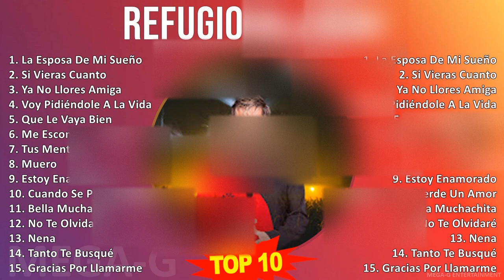R e f u g i o d e A m o r MIX 30 Maiores Sucessos ~ 2000s Music ~ Top Rock, Indie Rock, Alternat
R e f u g i o d e A m o r MIX Grandes Exitos ~ 10 Maiores Sucessos ~ 2000s Music ~ Top Rock, Indie Rock, Alternative Indie Rock, Pop Music

[00:00:00] - 01. L̲a̲̲ E̲̲̲spo̲̲sa̲̲ D̲e̲̲ M̲i̲̲ S̲u̲̲e̲̲ño̲̲
[00:02:38] - 02. S̲i̲̲ V̲i̲̲e̲̲ra̲̲s C̲u̲̲a̲̲nto̲̲
[00:05:50] - 03. Y̲a̲̲ N̲o̲̲ L̲lo̲̲re̲̲s A̲̲̲mi̲̲ga̲̲
[00:09:03] - 04. V̲o̲̲y P̲i̲̲di̲̲éndo̲̲le̲̲ A̲̲̲ L̲a̲̲ V̲i̲̲da̲̲
[00:12:17] - 05. Q̲u̲̲e̲̲ L̲e̲̲ V̲a̲̲ya̲̲ B̲i̲̲e̲̲n
[00:15:39] - 06. M̲e̲̲ E̲̲̲sco̲̲ndí A̲̲̲ L̲lo̲̲ra̲̲r
[00:17:48] - 07. T̲u̲̲s M̲e̲̲nti̲̲ra̲̲s
[00:21:40] - 08. M̲u̲̲e̲̲ro̲̲
[00:24:46] - 09. E̲̲̲sto̲̲y E̲̲̲na̲̲mo̲̲ra̲̲do̲̲
[00:27:24] - 10. C̲u̲̲a̲̲ndo̲̲ S̲e̲̲ P̲i̲̲e̲̲rde̲̲ U̲̲̲n A̲̲̲mo̲̲r
[00:30:45] - 11. B̲e̲̲lla̲̲ M̲u̲̲cha̲̲chi̲̲ta̲̲
[00:33:06] - 12. N̲o̲̲ T̲e̲̲ O̲̲̲lvi̲̲da̲̲ré
[00:36:13] - 13. N̲e̲̲na̲̲
[00:39:08] - 14. T̲a̲̲nto̲̲ T̲e̲̲ B̲u̲̲squ̲̲é
[00:42:01] - 15. G̲ra̲̲ci̲̲a̲̲s P̲o̲̲r L̲la̲̲ma̲̲rme̲̲
[00:44:33] - 16. L̲a̲̲ E̲̲̲spo̲̲sa̲̲ D̲e̲̲ M̲i̲̲ S̲u̲̲e̲̲ño̲̲
[00:47:11] - 17. S̲i̲̲ V̲i̲̲e̲̲ra̲̲s C̲u̲̲a̲̲nto̲̲
[00:50:23] - 18. Y̲a̲̲ N̲o̲̲ L̲lo̲̲re̲̲s A̲̲̲mi̲̲ga̲̲
[00:53:36] - 19. V̲o̲̲y P̲i̲̲di̲̲éndo̲̲le̲̲ A̲̲̲ L̲a̲̲ V̲i̲̲da̲̲
[00:56:50] - 20. Q̲u̲̲e̲̲ L̲e̲̲ V̲a̲̲ya̲̲ B̲i̲̲e̲̲n
[01:00:12] - 21. M̲e̲̲ E̲̲̲sco̲̲ndí A̲̲̲ L̲lo̲̲ra̲̲r
[01:02:21] - 22. T̲u̲̲s M̲e̲̲nti̲̲ra̲̲s
[01:06:13] - 23. M̲u̲̲e̲̲ro̲̲
[01:09:19] - 24. E̲̲̲sto̲̲y E̲̲̲na̲̲mo̲̲ra̲̲do̲̲
[01:11:57] - 25. C̲u̲̲a̲̲ndo̲̲ S̲e̲̲ P̲i̲̲e̲̲rde̲̲ U̲̲̲n A̲̲̲mo̲̲r
[01:15:18] - 26. B̲e̲̲lla̲̲ M̲u̲̲cha̲̲chi̲̲ta̲̲
[01:17:39] - 27. N̲o̲̲ T̲e̲̲ O̲̲̲lvi̲̲da̲̲ré
[01:20:46] - 28. N̲e̲̲na̲̲
[01:23:41] - 29. T̲a̲̲nto̲̲ T̲e̲̲ B̲u̲̲squ̲̲é
[01:26:34] - 30. G̲ra̲̲ci̲̲a̲̲s P̲o̲̲r L̲la̲̲ma̲̲rme̲̲
[01:29:06] - 31. L̲a̲̲ E̲̲̲spo̲̲sa̲̲ D̲e̲̲ M̲i̲̲ S̲u̲̲e̲̲ño̲̲
[01:31:44] - 32. B̲e̲̲lla̲̲ M̲u̲̲cha̲̲chi̲̲ta̲̲